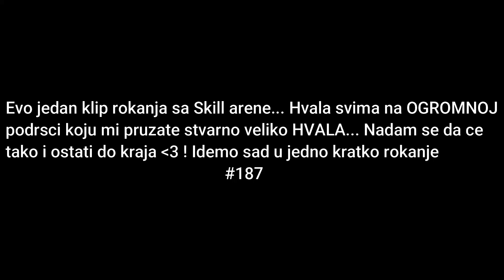[SA] Ne mogu mi nista... ZONE ⚔️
► Podrzite brata subom i lajkom ! HVALA !

                 📌 Sve bitne informacije o Skill Areni 📌

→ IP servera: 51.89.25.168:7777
🎥 Programi preko cega snimam i editujem 🎥

→ Sony Vegas
→ Filmora
→ Xbox Game Bar